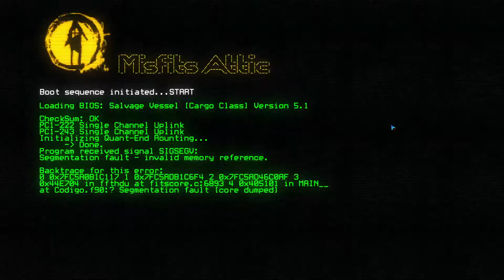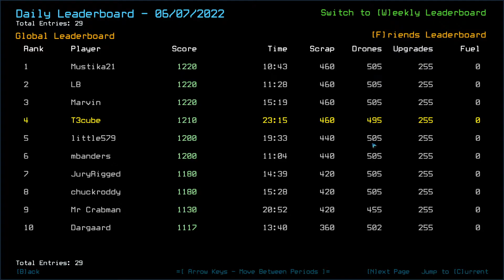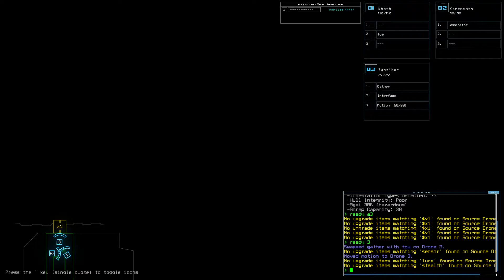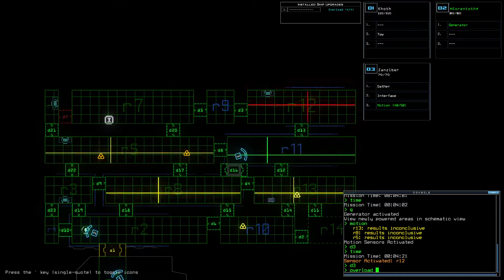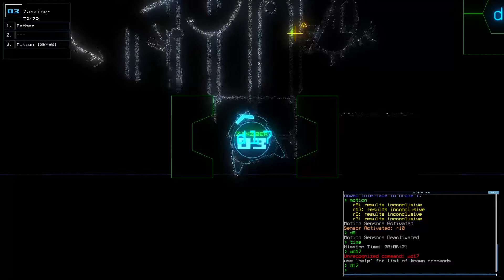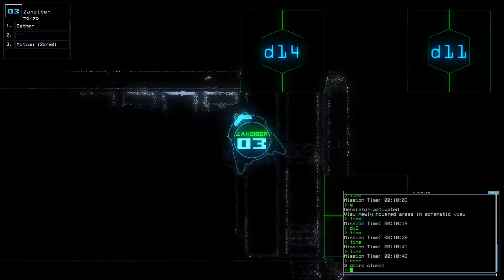2022 06 07 22 18 46 - learning how to duskers daily #144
didnt bother exploring it all